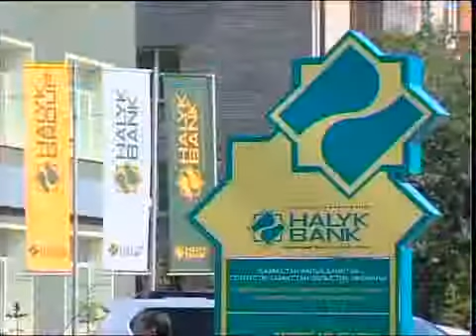О бизнесе доступно...